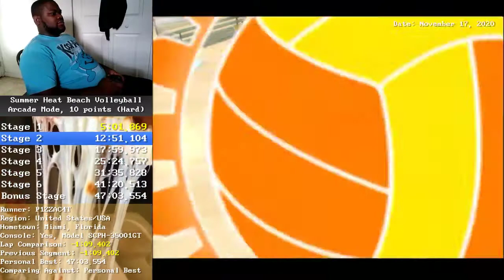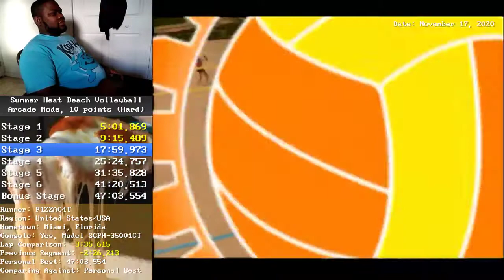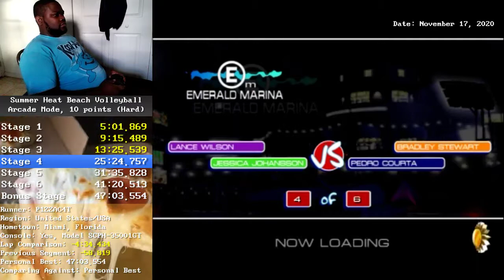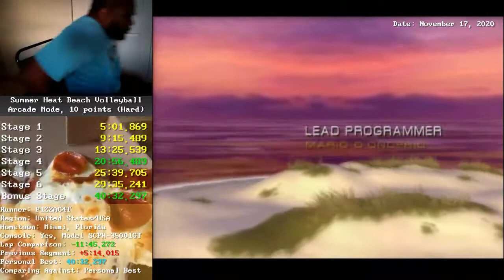SHBV Arcade Mode, 10 points (Hard) in 40:32.297 by P1ZZAC4T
Runner: P1ZZAC4T

Region: United States/USA

Hometown: Miami, Florida

Console: Yes

PCSX2: No

Original Disc: No

Backup Disc: Yes

Free McBoot: Yes

Version: 1.953

Open PS2 Loader: No

ESR Launcher: Yes

Model: SCPH-35001GT

Game: Summer Heat Beach Volleyball

Release Date: July 1, 2003 (USA) and July 4, 2003 (Europe)

Platform: Playstation 2

Date of run: November 17, 2020